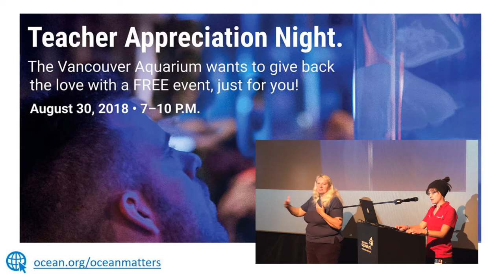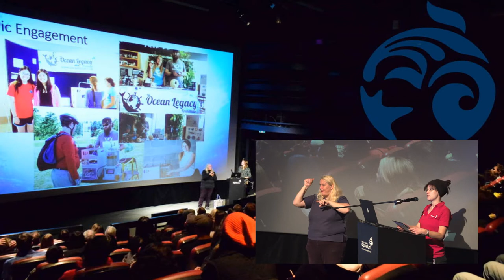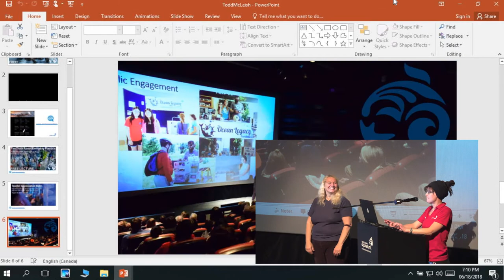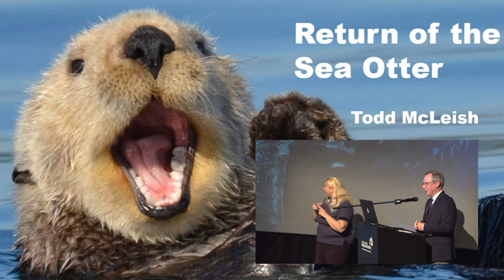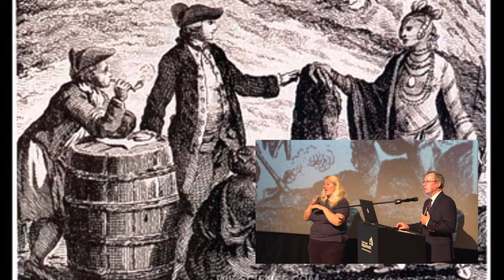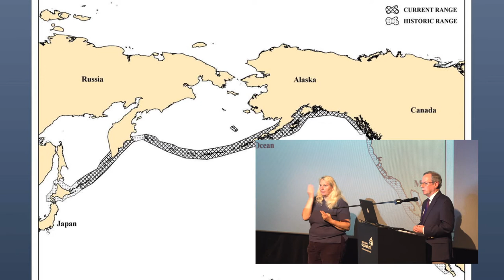Return of the Sea Otter: Todd McLeish Author Talk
Return of the Sea Otter: The Story of the Animal that Evaded Extinction on the Pacific Coast.

(Want to attend future events in person?

Rhode Island-based writer Todd McLeish has been writing about wildlife and environmental issues for more than 20 years.  His 4th and newest book is The Return of The Sea Otter’

In his newest book, Todd McLeish journeys along the Pacific Coast from California to Alaska to track the status, health, habits, personality, and viability of sea otters – the appealing animals unique to the Pacific that were hunted to near extinction in the 18th and 19th centuries. Todd shares stories of his adventures and outlines the natural history of these adorable marine mammals – often seen floating on their backs and holding hands – that play a vital role in maintaining the health of the kelp forest ecosystem.